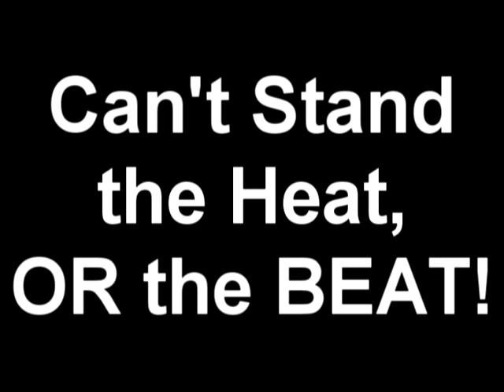Let's Play! Silent Hill 2: Episode 3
Tokyo ventures into the Survival Horror world of Silent Hill 2! It was published by Konami for the PlayStation 2 and developed by Team Silent, a production group within Konami Computer Entertainment Tokyo. The second installment in the Silent Hill series, the game was released in September 2001; an extended version of it was released for the Xbox in December of the same year as Silent Hill 2: Restless Dreams in North America and Silent Hill 2: Inner Fears in Europe, and for the PlayStation 2 in 2002 as Silent Hill 2: Director's Cut, with a port of Director's Cut to Microsoft Windows released in December 2002.

Everything is fixed! Enjoy the episode!

Intro/Outro Song: "Smokestack Lightnin'" by Howlin Wolf.

Remember to check out the other works of ShiningFingerFilms.

We at ShiningFingerFilms do not hold any copyright on anything related to "Silent Hill 2" or any other related contents.